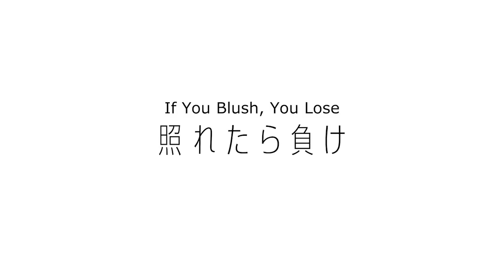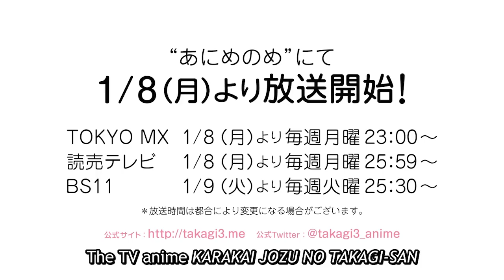KARAKAI JOZU NO TAKAGI-SAN - Official Preview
"I swear I'm going to tease and embarrass Takagi-san today!"

Nishikata, a middle-schooler, keeps getting teased by the girl who sits next to him in class, Takagi-san.

He tries every day to get back at her, but will he ever succeed? Takagi-san and Nishikata's youthful teasing battle starts now!